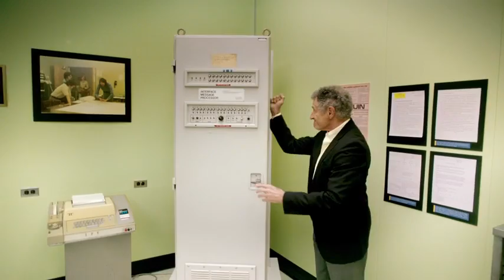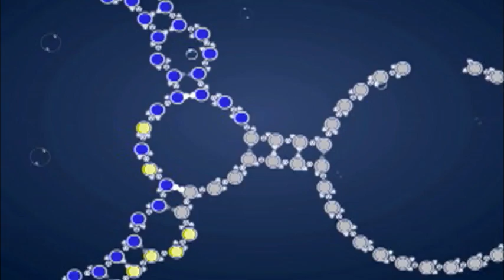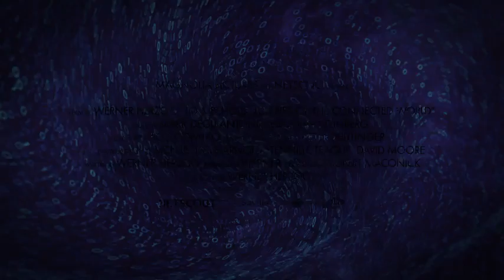Lo and Behold, Reveries of the Connected World - 2016